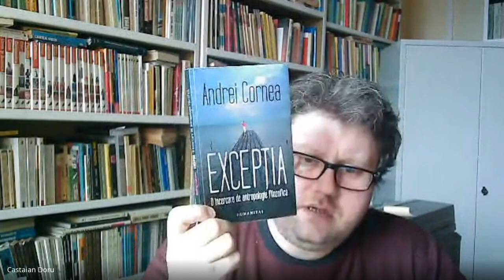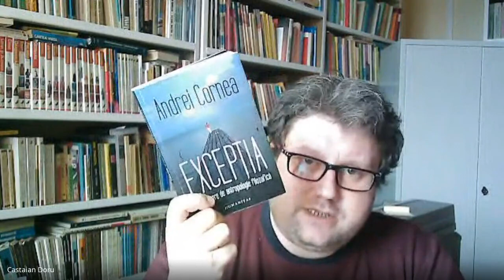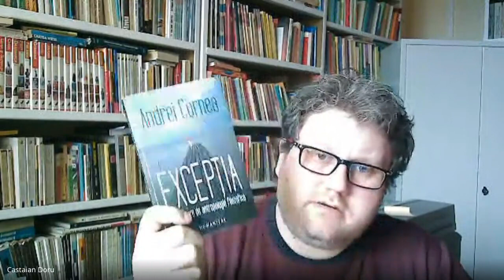Andrei Cornea - Exceptia